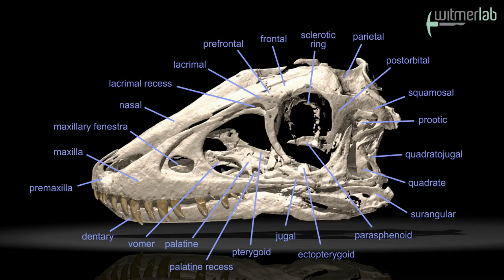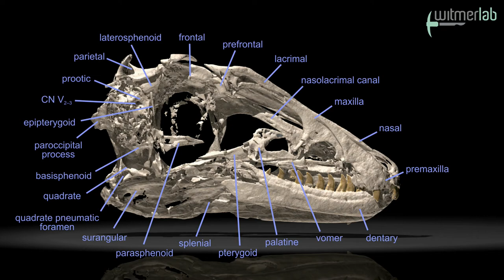Juvenile skull of the Mongolian tyrannosaur Tarbosaurus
Animation of the skull of a newly discovered juvenile specimen of the Mongolian tyrannosaur Tarbosaurus with the bones and some other anatomical structures labeled. The juvenile was only 2-3 years old when it died, providing insight into the growth and changing lifestyles of tyrannosaurs. The animation accompanies an article published in May 2011 in the journal of Vertebrate Paleontology by Tsuihiji and others Movie by Ridgely & Witmer, Courtesy of WitmerLab at Ohio University.